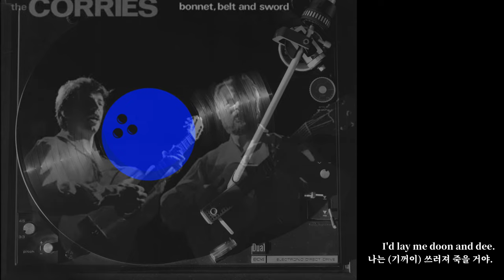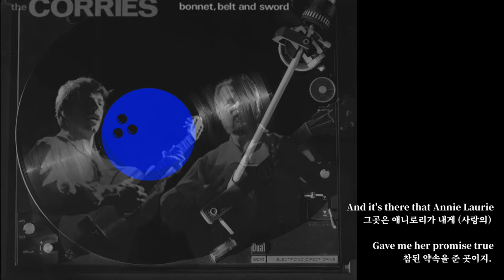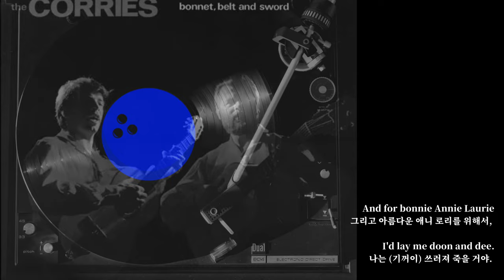스코틀랜드민요 [애니로리] - (찬송가 하늘가는밝은길이)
KineMaster
CapCut
Inshot
VLLO
Video Maker
Power Direct
Background Eraser
Snapseed
글씨팡팡
멸치